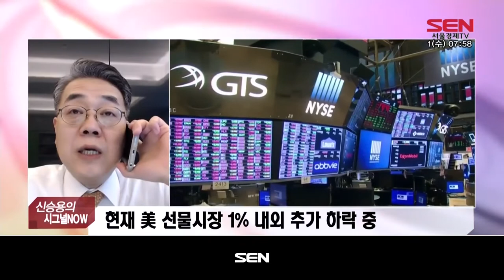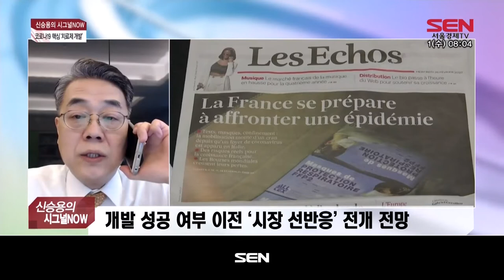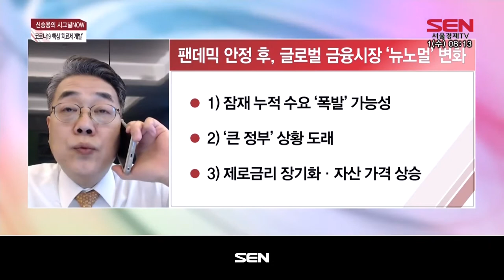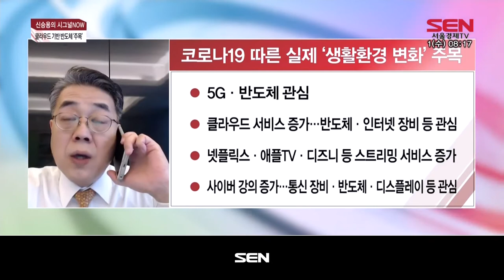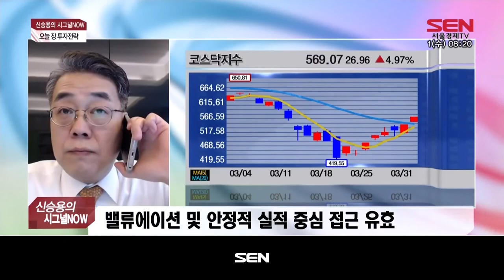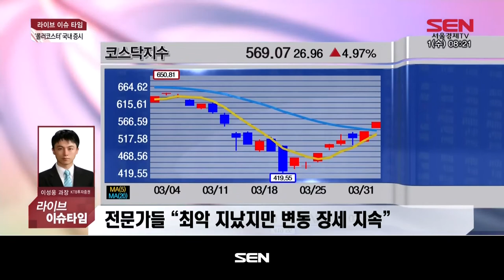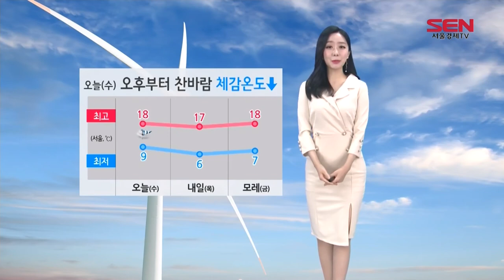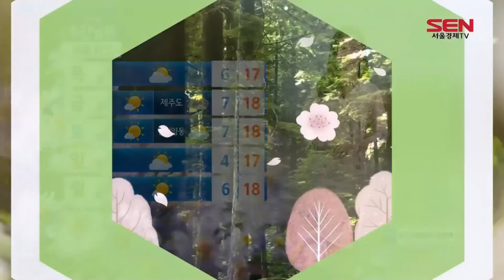출발 증시 와이드 1부_1920회_20200401